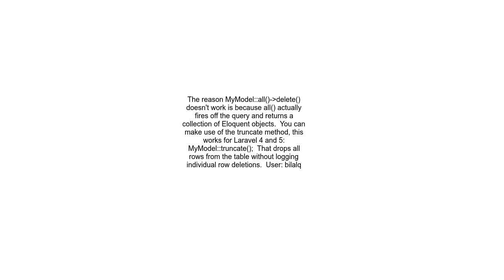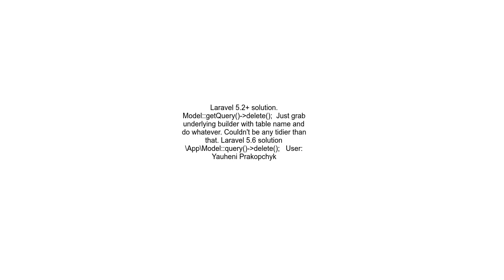How to delete all the rows in a table using Eloquent